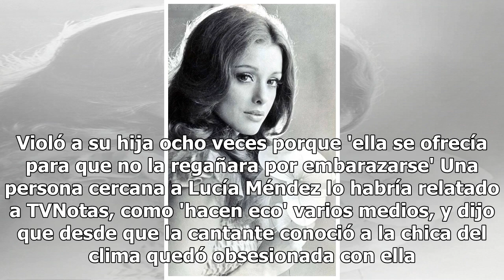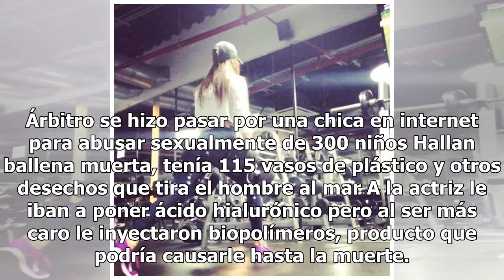Lucía Méndez quiere copiarle pompas a Yanet García pero 'le inyectan biopolímeros'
Lucía Méndez 'puso en riesgo su vida' al aceptar inyectarse el trasero con tal de tenerlo como el de Yanet García. VIDEO. Violó a su hija ocho veces porque 'ella se ofrecía para que no la regañara por embarazarse' Una persona cercana a Lucía Méndez lo habría relatado a TVNotas, como 'hacen eco' vari...